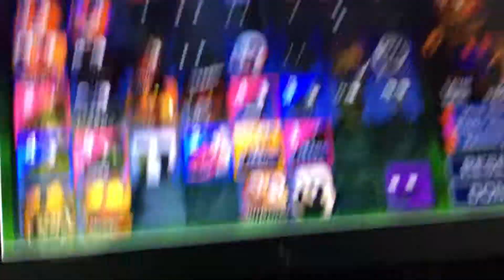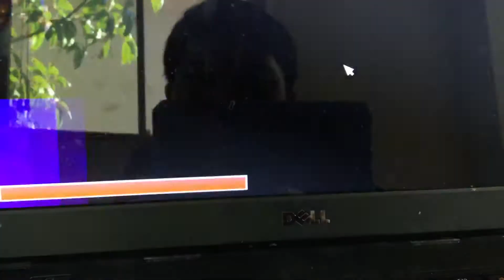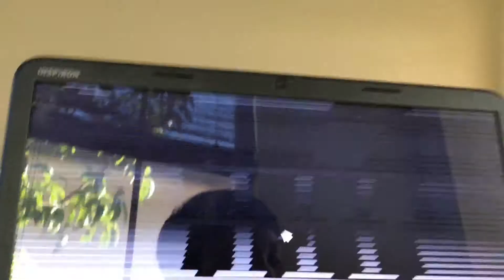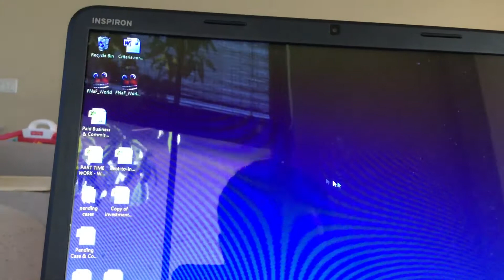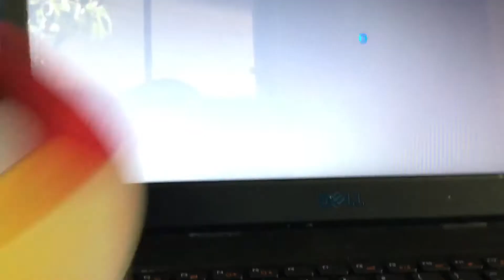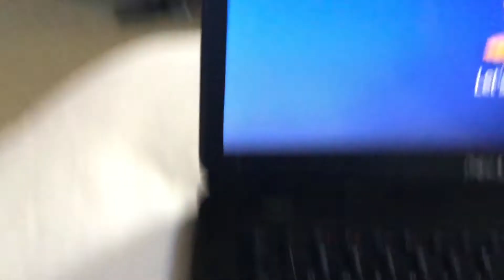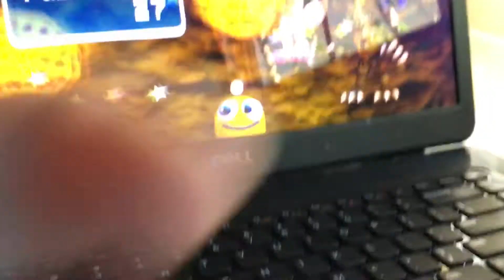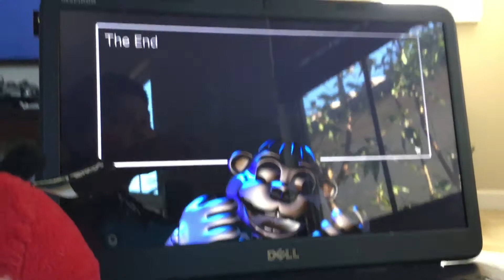Red Plays Fnaf World part 7 (BONUS EPISODE)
Red:FINALLY IT IS FREAKING OVER NO MORE FNAF!